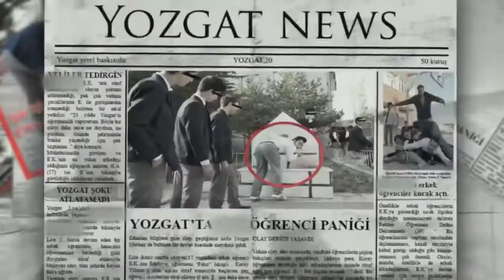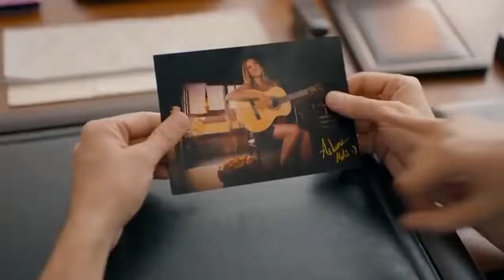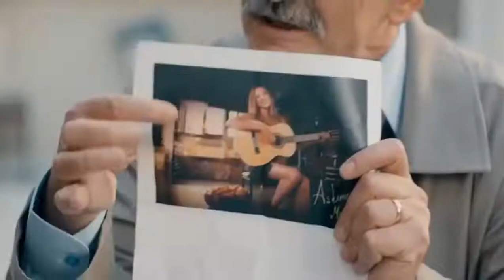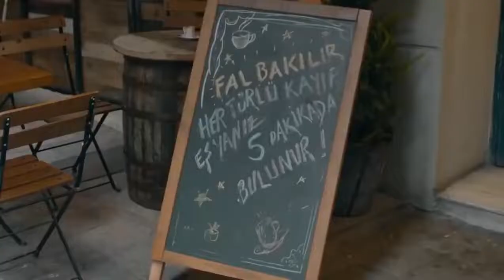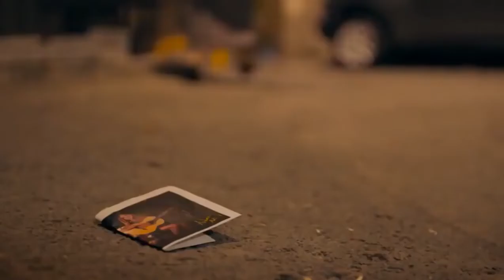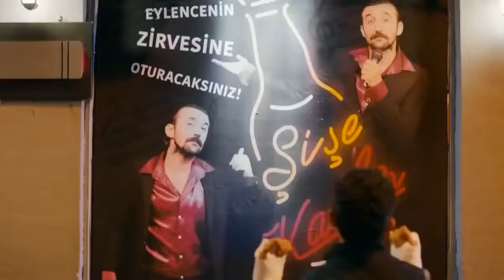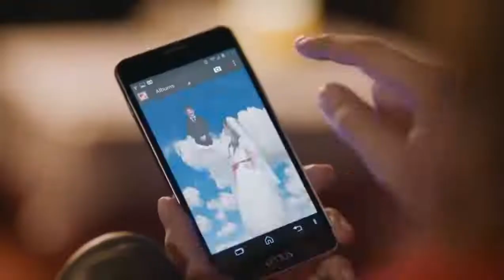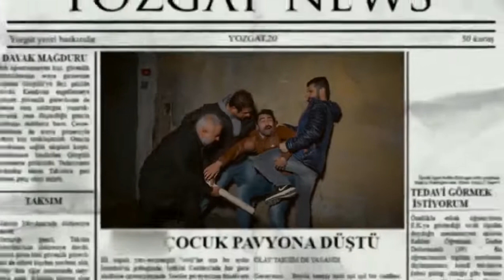KAÇMA BİRADER Yerli Komedi Filmi Sansürsüz Tek Parça İzle 1080p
Ömer Faruk Sorak’ın süpervizörlüğünde çekilen “Kaçma Birader” filminin senaryosu Emrah ve Murat Kaman kardeşlerin imzasını taşıyor. Başrollerini Zafer Algöz, Melek Baykal, Emrah Kaman, Algı Eke, Cihan Ercan, Nejat Uygur, Alina Boz, Nursel Köse ve Necip Memili’nin paylaştığı filmin yönetmenliğini ise Murat Kaman ve Defne Deliormanlı üstleniyor. Kaçma Birader sevdiği kız için Yozgat’tan İstanbul’a kaçan en küçük oğullarının peşinden İstanbul’a gelen, kendine has bir ailenin Taksimde geçen komik hikayesine odaklanıyor. Yozgatlı aile kendi usulünce İstanbul'un nostajik sokaklarında gezintiye çıkarıyor. Bu aile sinemaya kahkaha, koşturmaca ve sürprizlerle dolu bir macera getirecek.
türkçe dublaj
yerli komedi
sinema izle
yabanci film izle youtube
film makinesi
yerli film
film komedi
film izle türkçe dublaj 2020
filmler 2020
film müzikleri
fiilimsi
filmleri
filmler 2020
filmler komedi
filmler filmler
filmler türkçe dublaj
filmler türk
filmler sokağı
filimler turkce
filmler aşk
filmler altyazılı
filmler aksiyon macera
filmler açılsın
filmler aç
bilim kurgu
bilim kurgu çizgi film
çizgi filmi